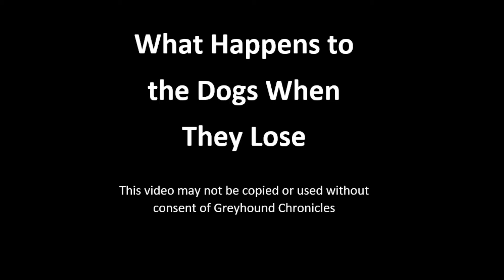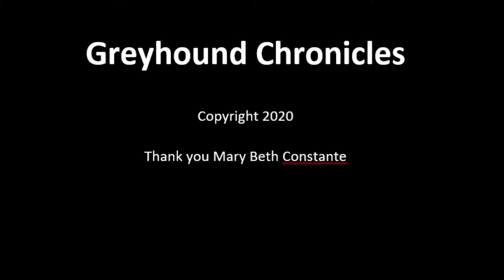What Happens to the Dogs When They Lose